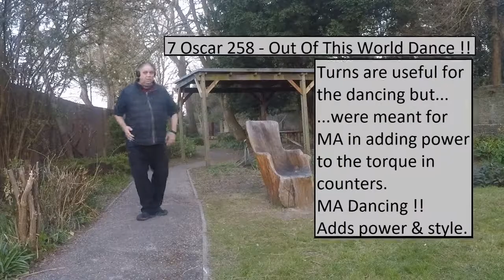Out Of This World Dance Choreo - 7 Oscar 258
A bit of fun in this Out Of This World Dance Choreo - 7 Oscar 258 video.
We are in orbit still warming up for possible escape from lockdowns & stuff.
From turns to mimes to basic footwork whilst warming up.
We are out of this world, dance 7 Oscar 258 proves that and we are happy.